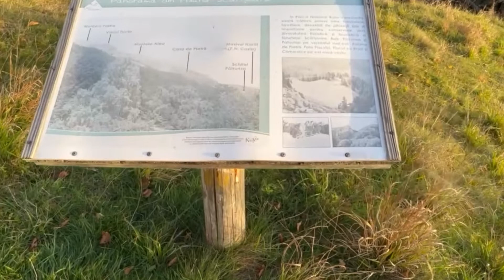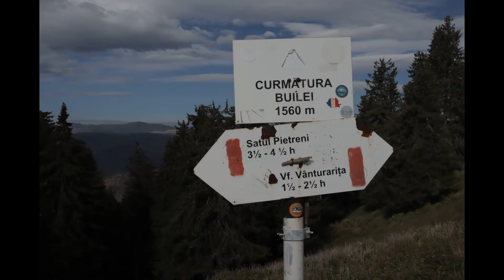În Culorile Toamnei: Explorând Buila Vânturariţa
În culorile calde ale toamnei, sub acoperișul unui cer îmbibat în nuanțe de auriu și roșu, aventura începe în sălbăticia fascinantă a Munților Buila-Vânturarița. Pereții stâncoși se înalță impunători în timp ce frunzele uscate dansează în bătaia vântului. Pe cărările înguste și abrupte, fiecare pas dezvăluie o nouă panoramă pitorească, cu vârfuri mărețe și văi adânci. Aerul încărcat de miresmele pădurii și ciripitul păsărilor completează simfoniei naturii. În timp ce soarele își croiește calea printre ramuri, fiecare pas devine o călătorie către descoperiri neașteptate și conexiuni profunde cu lumea naturală.🍂🍁